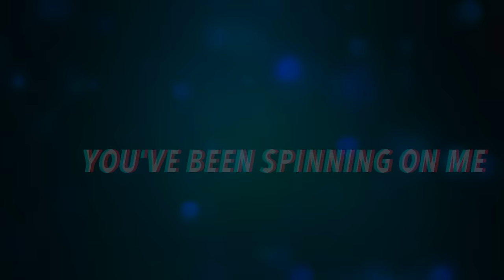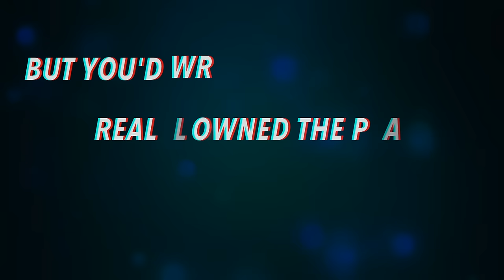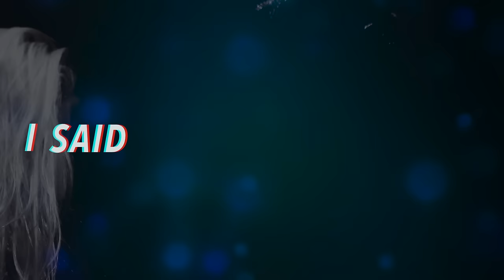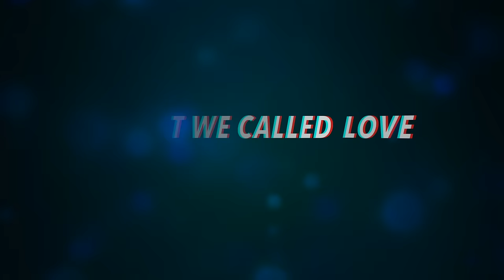Joanne Shaw Taylor - Wicked Soul (Lyric Video)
Who said white gals can’t play guitar ? Killer licks, soaring solos and heart-wrenching vocals’

‘Joanne Shaw Taylor has enough soul to compete with the best the Mississippi Delta has to offer’
Sunday Telegraph

‘an exceptional talent, her formidable guitar playing and stunning soulful vocals are there for us all to adore when seen live. What makes her a cut above all the rest is her superb and heartfelt songwriting’
Planet Rock Radio

‘A world-class blues talent’
Classic Rock Magazine

‘Incredible, the queen of blues rock’
Power play Magazine

‘One of the country’s finest exponents of the blues’ Classic Rock Society

‘A thrilling guitarist and a powerful vocalist’
Timeout magazine

‘God-given talent’
Get Ready To Rock